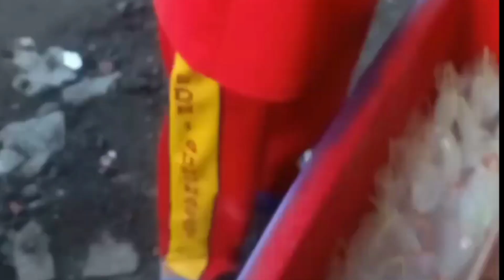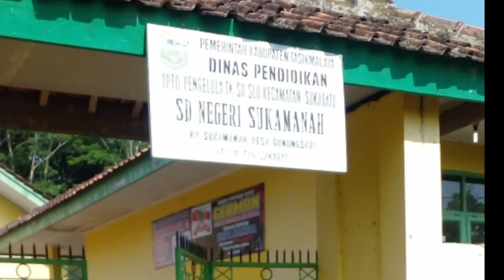hanya berjualan es begini tapi hasilnya luar biasa .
ini adalah ide jualan yang sangat laris skali modal irit untung selangit